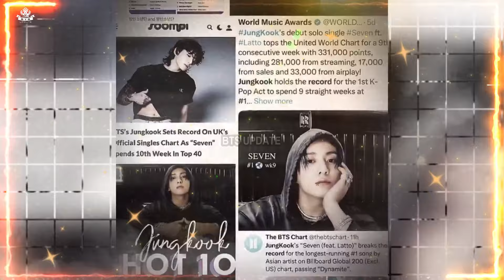Crazy, Shocked Fans! What Happens to Jungkook and Jimin in This Video at Minute 06:40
On October 3, 2024, South Korean media outlet Star News reported an incredible achievement by Jungkook BTS's solo documentary film "I AM STILL".

In December, Jimin and Jungkook became the last two BTS members to enlist for mandatory military service, following their bandmates who had already fulfilled this duty.

News about the two idols is always eagerly awaited, especially by their devoted fans who are curious about how they’re doing during military training.